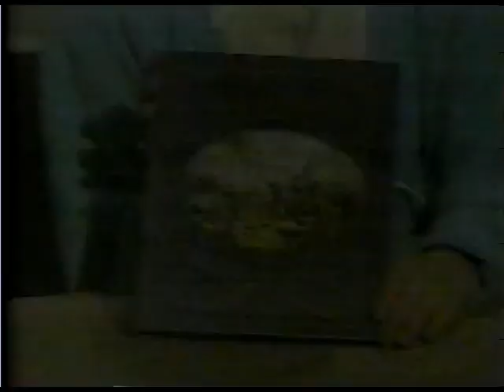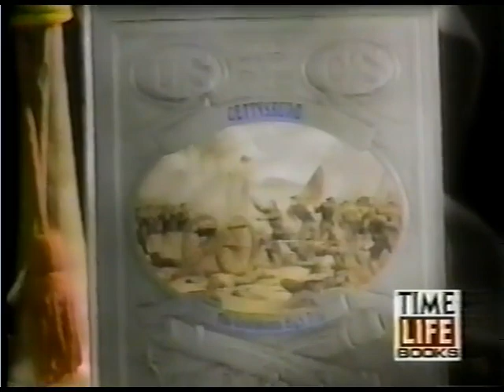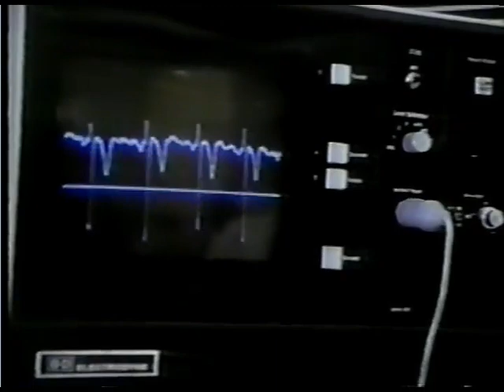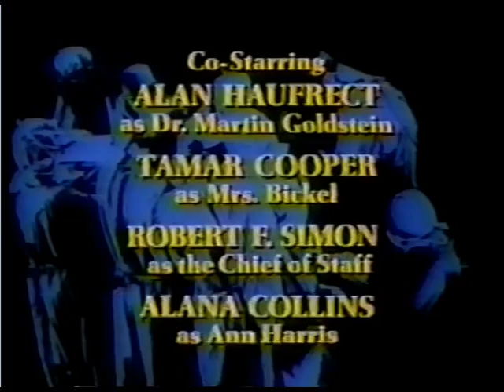Medical Story -- The God Syndrome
The terrible bedside manner of an outstanding surgeon Dr. Brandon makes him less effective in practicing medicine. He slowly learns that dealing better with human nature is a big part of healing his patients.